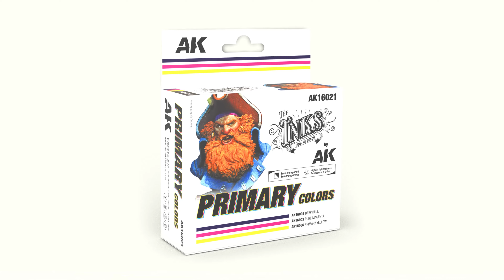𝐓𝐇𝐄 𝐈𝐍𝐊𝐒 | 𝐒𝐎𝐔𝐋 𝐎𝐅 𝐂𝐎𝐋𝐎𝐑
Our new inks are here!

To achieve incredible finishes in your figures and projects. Formulated with high quality pigments to obtain a unique brightness, saturation and vividness. The polymers and additives used
allow a perfect cohesion of the pigment improving the resistance and drying time compared to
compared to any other ink on the market.

Go ahead and try them!

¡Ya están aquí nuestras nuevas tintas!

Para conseguir en tus figuras y proyectos unos acabados increíbles. Formuladas con pigmentos de alta calidad para obtener un brillo, saturación y viveza únicos. Los polímeros y aditivos empleados permiten una cohesión perfecta del pigmento mejorando la resistencia y el secado en comparación con cualquier otra tinta del mercado.

¡Anímate a probarlas!